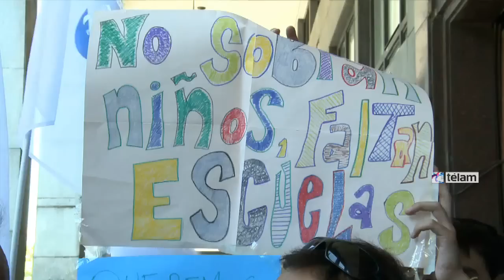Docentes porteños sin respuestas salariales y no fijan fecha de nueva reunión paritaria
El gobierno porteño no ofreció ninguna propuesta salarial a los gremios docentes durante la reunión celebrada hoy en el marco de las paritarias y no se acordó un nuevo encuentro ya que las autoridades de la Ciudad manifestaron que esperarán hasta que avance la paritaria nacional, lo que fue objeto de críticas de los sindicatos.

"El ministro (Esteban) Bullrich no quiso hablar de números, nos dijo que no iba a dar cifras porque está esperando la convocatoria nacional de (Alberto) Sileoni, que todavía no tiene fecha", dijo a Télam Eduardo López, secretario general de la Unión de los Trabajadores de la Educación (UTE).

López consideró que "hay un doble discurso, desde el gobierno porteño dan cifras de inflación para el 2015 y no esperan a que Sileoni las diga sino que tienen sus propias mediciones."

"Entonces son audaces hablando de inflación pero a la hora de ser gobierno en la Ciudad parecen integrantes del Frente para la Victoria", apuntó.

Durante la reunión, que se realizó a partir del mediodía en la cartera sanitaria porteña, sólo acordaron recategorizaciones para bibliotecarios y jerarquizaciones para los equipos de orientación escolar.

"Acordamos que cerca de 800 bibliotecarios de secundario que ganaban menos que los de primario fueran equiparados, y que se jerarquizara a los equipos de orientación escolar para que tengan rango de secretario de escuela", precisó López.

Agregó además que "se puso en agenda el tema de las mejoras en licencias por embarazo, por adopción, violencia de género y fertilización asistida", las cuales serán tratados en próximas reuniones.

El sindicalista destacó que también se trató el tema de la falta de vacantes y los errores surgidos a través del sistema de inscripción on line.

"Otra vez hay cientos de chicos sin lugares, igual que el año pasado", aseguró el titular de UTE

En este sentido destacó que "ahora permiten que los directivos y supervisores solucionen algunos errores de ordenamiento que generaban las computadoras, como por ejemplo mandar a un chico a una escuela y a su hermano a otra, pero siguen faltando vacantes y le decimos no a la inscripción online".

"Pero estamos convocando a una reunión a las familias para juntar más casos de niños sin vacantes y ratificar la denuncia luego de la feria judicial", y subrayó que ya recibieron "más de mil reclamos".

El gobierno porteño ya otorgó para enero y febrero una suma equivalente al 10 por ciento del salario de bolsillo como anticipo a cuenta de la paritaria.